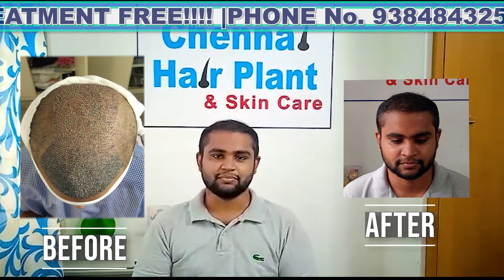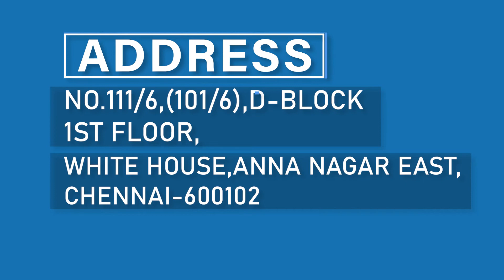Result Video -Grade 5 Baldness Hair Growth/Best hair transplant clinic in Chennai/Anna Nagar/FUE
Hello viewers, we have uploaded 5th month hair growth result video. Please do watch and support us. Refer your friends and get free treatment on PRP and HFT dandruff treatment.

All grade surgeries treatment cost starting from 25,000 to 45,000 ( No extra charges)

Our services:
1. Hair Transplant - FUE method
2. Beard Transplant - FUE method
3. PRP Treatment - for hair and face
4. HFT Dandruff Treatment

வணக்கம் பார்வையாளர்களே, 5 வது மாத முடி வளர்ச்சி முடிவு வீடியோவை பதிவேற்றியுள்ளோம். தயவுசெய்து பார்த்து எங்களை ஆதரிக்கவும்.

எங்கள் சிறப்பு சலுகை!
அனைத்து தர அறுவை சிகிச்சைகளுக்கும் 25,000 முதல் 45,000 வரை செலவாகும் (கூடுதல் கட்டணம் இல்லை)

சிகிச்சை விவரங்களுக்கு தயவுசெய்து எங்களை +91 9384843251 /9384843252 ஐ அழைக்கவும்

எங்கள் சேவைகள்:
1. முடி மாற்று அறுவை சிகிச்சை- FUE முறை
2. தாடி மாற்று அறுவை சிகிச்சை- FUE முறை
3. PRP சிகிச்சை - முடி மற்றும் முகத்திற்கு
4. HFT பொடுகு சிகிச்சை